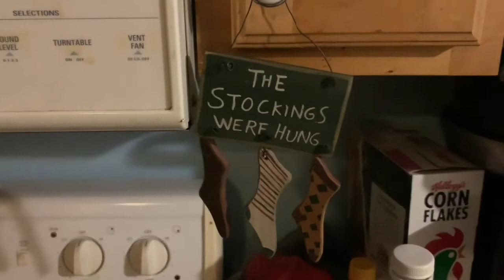All Over The Place - Flowerpot Records Holiday Extravaganza Set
Wes from All Over The Place put together a lil show of rarities alongside a music video for our newest song that centers cats and our christmas decorations.